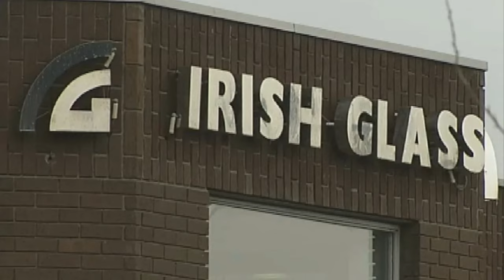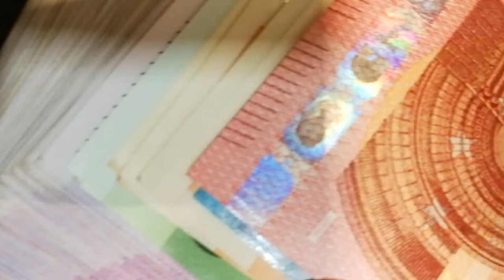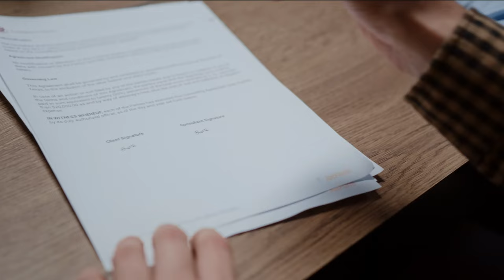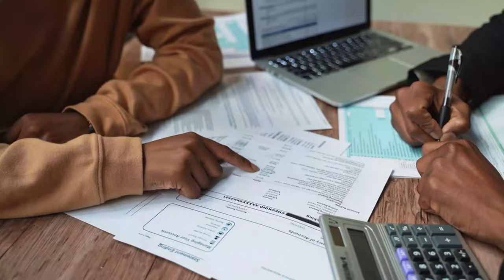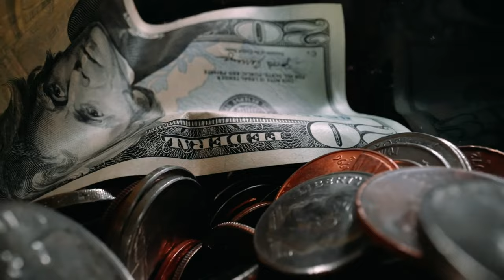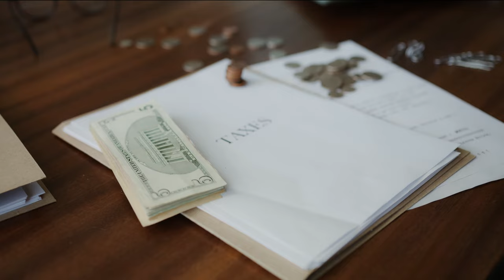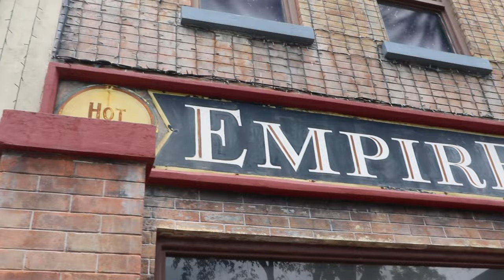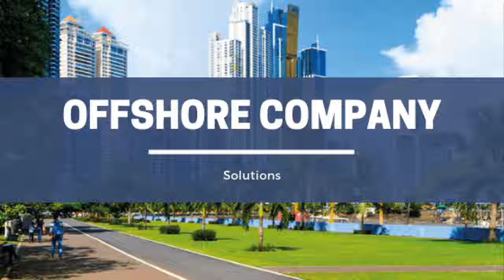How Sean Quinn lost everything - The Untold Story.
In this video, we'll tell the story of Sean Quinn, one of Ireland's most infamous businessmen. From his meteoric rise to his dramatic fall, we'll explore the causes and consequences of his actions.

If you're interested in Irish financial history or the Irish property market, then this video is for you. It's an extensively researched and detailed account of one man's journey from riches to ruin. With over an hour of content, this video is sure to keep you entertained for hours on end!

What Next :-
- The shocking secret behind the world's newest billionaire!

- Avoid These Choices Before you Regret.. Reach your full Potential to get Success

- Uncovering the Shocking Reality of Money...

- What Does the World's Youngest Billionaire Look Like? Check Out The 13 Youngest Billionaires Now...